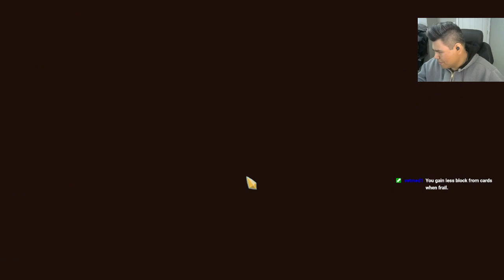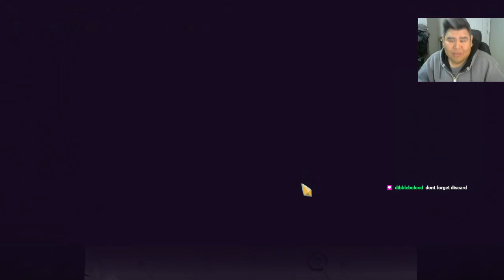Slay the Spire #2: 2 Spire 2 Furious